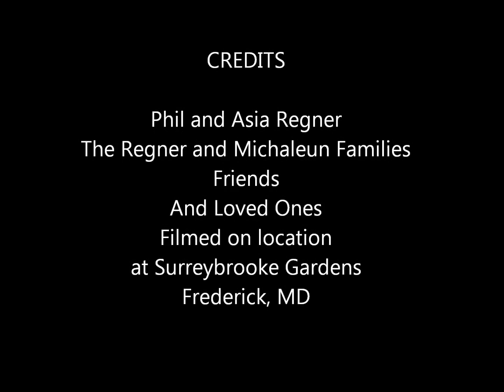Phil and Asia's wedding vows 4 12 2014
Phil Regner and Asia Michaleun tied the knot 4/12/2014. Surreybrooke Gardens Frederick MD.